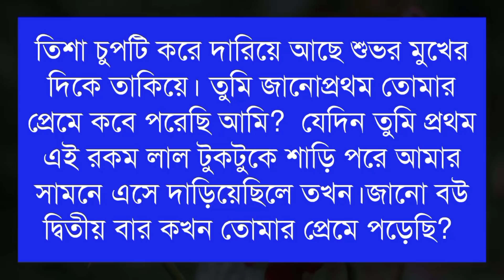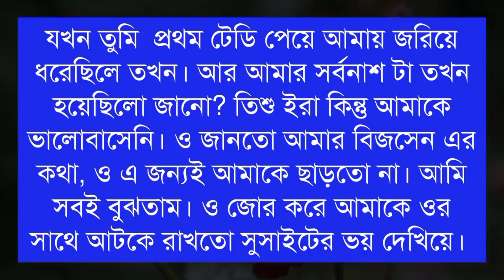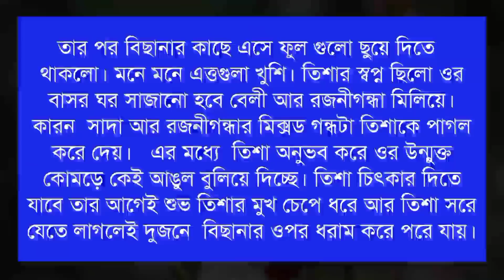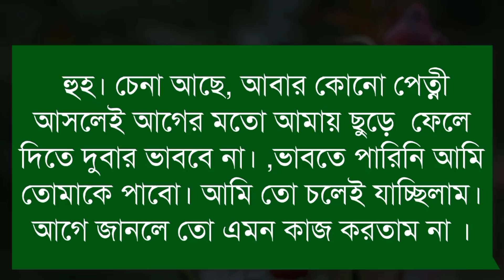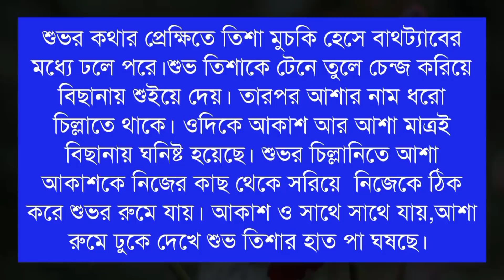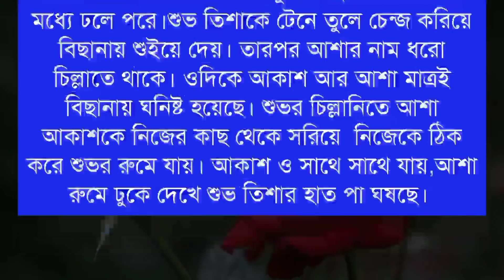বাবার বন্ধুর ছেলে যখন সাইকো বর।।Part-26।।A Cute Love Story।Ft:Samim-Shonalika-Sajid+20। Siam Editing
🔶Voice :শামিম-সোনালিকা-সাজিদ-মাফি
সামিয়া-বিপ্লব সাদি-মিতু-ইসরাত-রহমত
অঙ্কিতা-শরিফুল-প্রত্যাশা।

🔷SpecialThanks:-Our All Siam Editing Team Member&Onna Onu

🔶Script Write: Onna Onu

🔶Thumbnail Edit : Siam(Me)